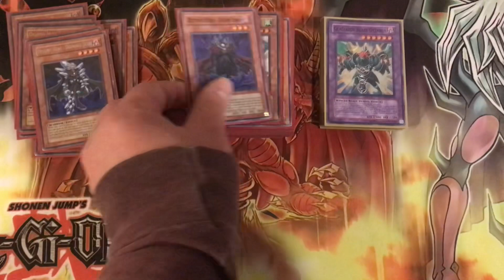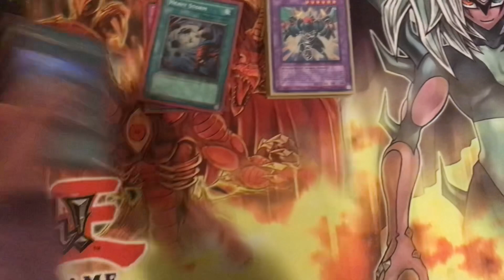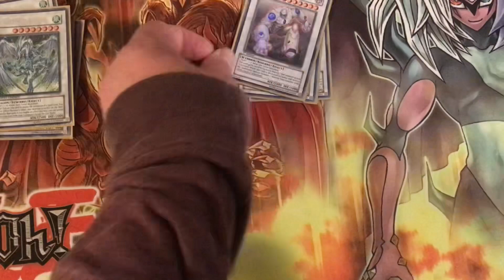Yu-Gi-Oh Retro Format Deck Profile: Teleport Monarchs November 2008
Another Retro Deck Profile